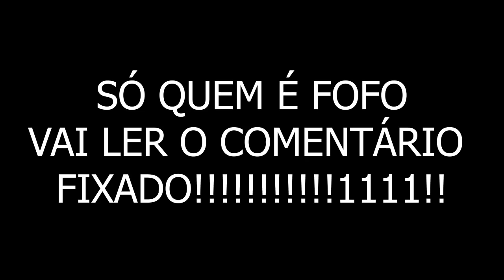MELHOR SHADERS PARA SKYWARS (LEVE E BONITA)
Leia a descrição para ganhar um 🍞